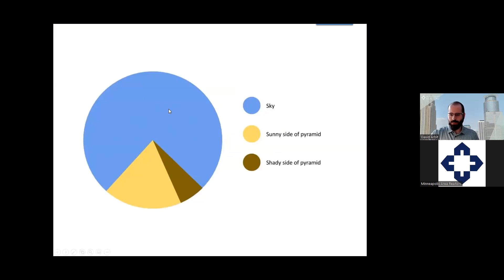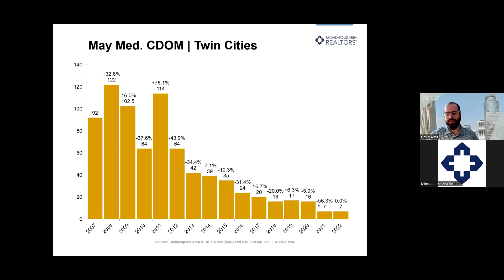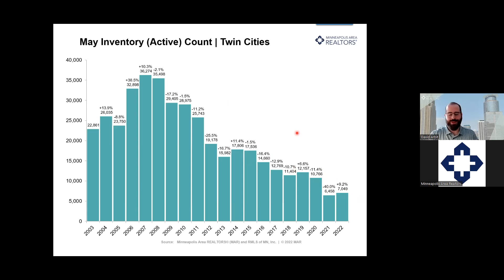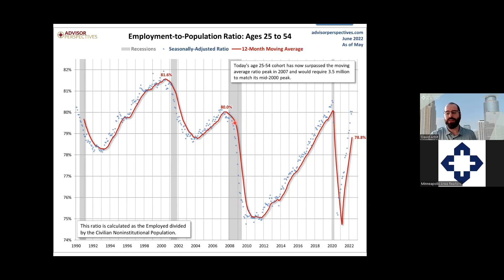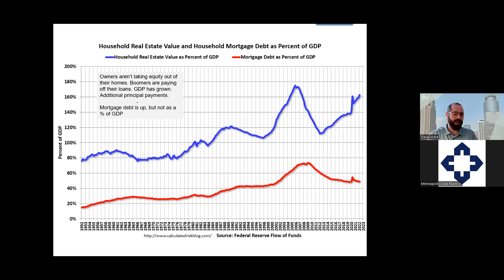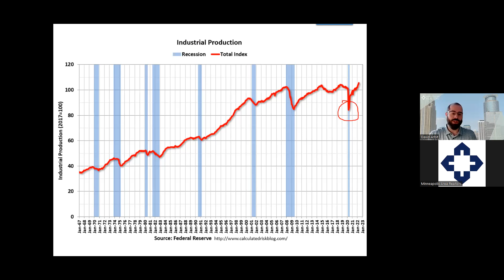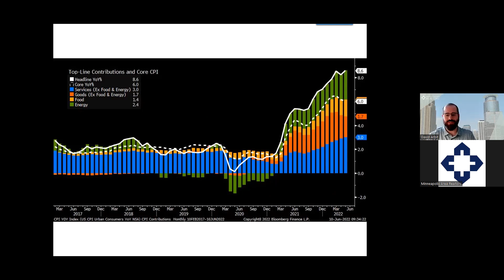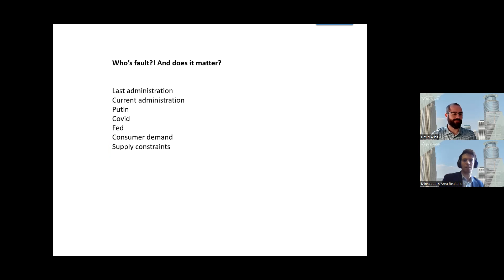Monthly Housing Market Update June 16, 2022